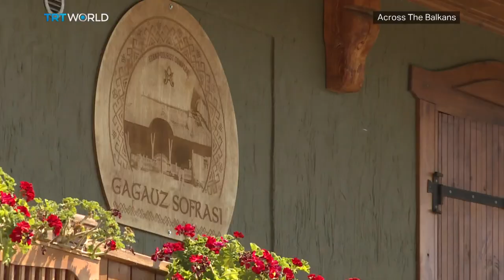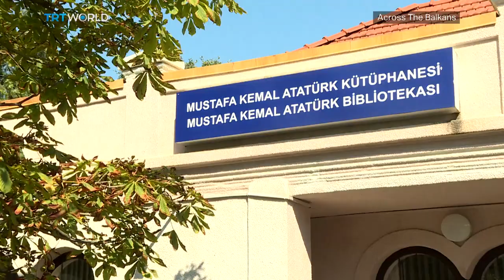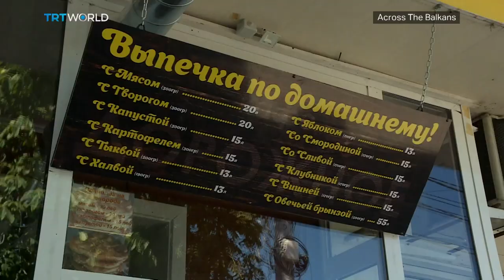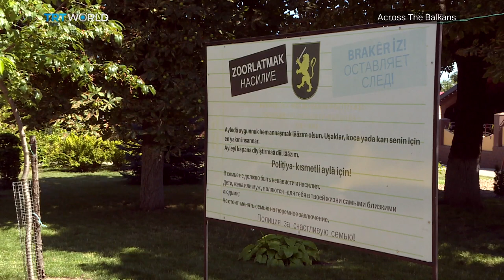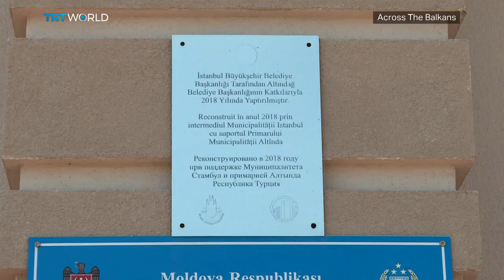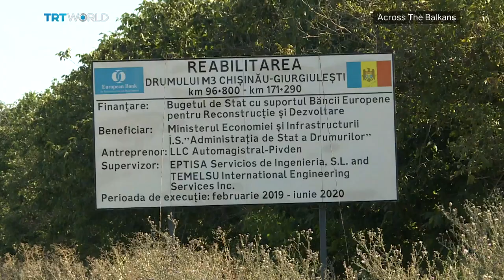The Life and History of Moldova’s Autonomous Region of Gagauzia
Across the Balkans takes you to the northeastern edge of the Balkan peninsula, to Moldova’s autonomous region of Gagauzia, home to the Gagauz people. They're a small Turkic minority group, and speak a language close to Turkish. Their rights and autonomy are protected by Moldova's constitution, but their tiny region is caught between Russia, the EU and Turkey, all vying for influence. TRT World Correspondent Andrew Hopkins explains.